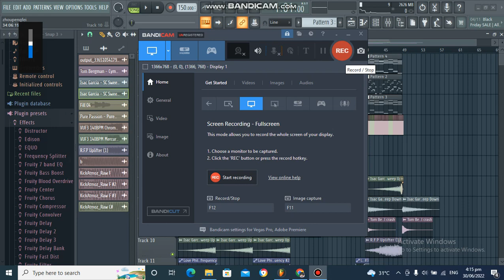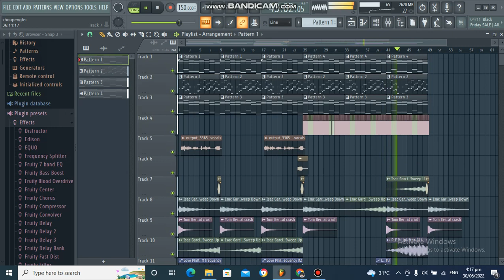Free euphoric hardstyle flp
things u need:
fl studio(ofc)
sylenth1
kickstart

bonus: have fun